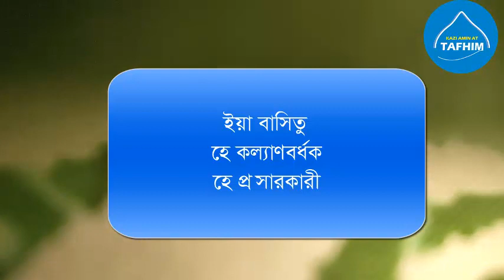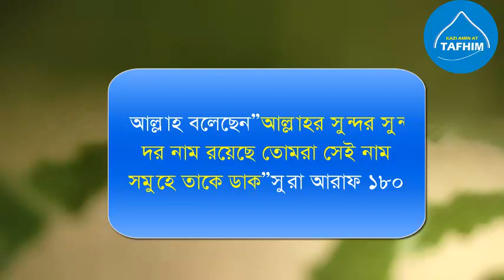আল্লাহর ১টি নাম দোয়ার মাঝে ৩বার পড়লে কারো কাছে কোনদিন হাত পাততে হবেনা |কারো মুখাপেক্ষী হওয়া লাগবেনা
আল্লাহর নামের আমল
আল্লাহর ৯৯টি নামের ফজিলত
আল্লাহর নাম এর ফজিলত ও আমল
আল্লাহর ৯৯টি নাম এর আমল
allaher 99 namer amol
names of allah
allah